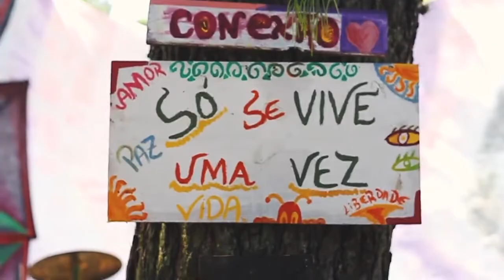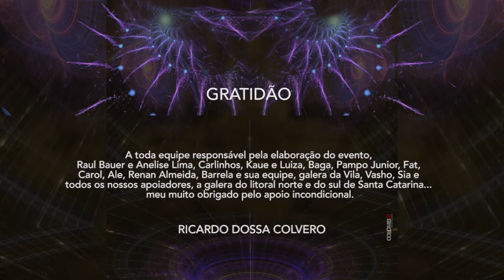MEU PRIMEIRO FESTIVAL TRANCE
trailer web doc